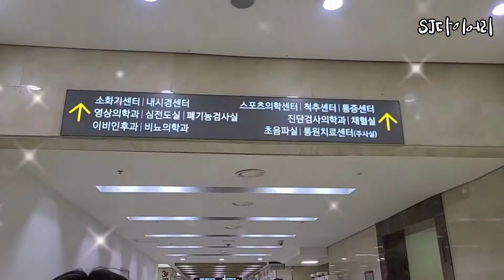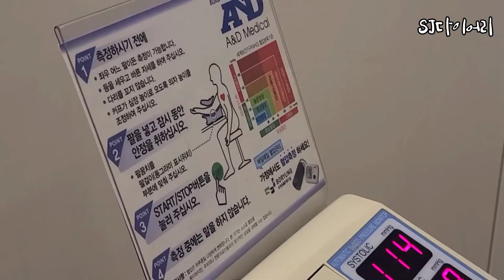[강한여자]고려대학안암병원 소화기센터 내시경센터 vlog 위 내시경이 75만원?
예약후 2021.1/18 첫 방문
1층에서 진료 전 수납 하시고
3층 소화기센터 가서 상담후 예약 또 잡고...수납처 가서 수납
(왜 예약 어렵게 잡은것도 당일날 진료 못 보는지...병원오면 항상 몇주 뒤 검사가 제일 화나는점!!!ㅠㅠ)
2/6 1층에서 수납하고 피검사 하고 오심
2/8 1층에서 수납하고 3층가서 75만원짜리
초음파 내시경 검사 ㅎㄷㄷ
2/23 소화기센터 검사 결과

촬영은 2월8일에 해서 뒤늦게 업뎃 했네요🤪
신관에서 본관 소화기센터,내시경센터 가는길을
빠르게 돌려 보여드려요~!

모두모두 건강하시고, 즐거운 하루 되세요♡